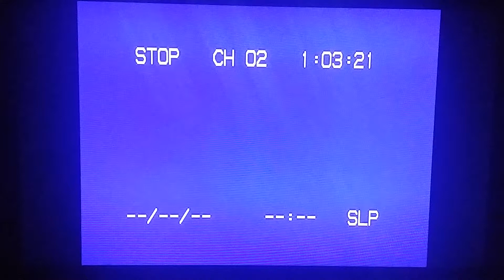Band practice part 4 with Guy, Roger, Carl, Kevin, and Roadie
Part 4 of band practice